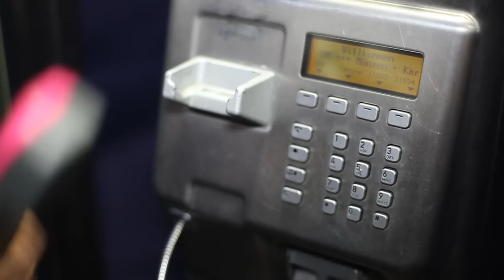KC Rebell feat. Farid Bang - KANAX IN PARIS [official HD Video] - HABIBI BRÜDER PARODIE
jetzt auf allen digitalen Plattformen kostenlos streamen

AMIGO AMIGO jetzt auf allen digitalen Plattformen kostenlos streamen

Mitwirkende auf INSTAGRAM:
Beat: Klaxybeats
Video: hb-film
Künstler: salamualaikumtv, aladdin_hb7,ghaith_hb, wa3l_27, amigo_offiziell
Vertrieb: igroovenext